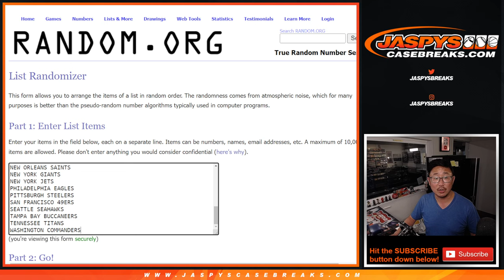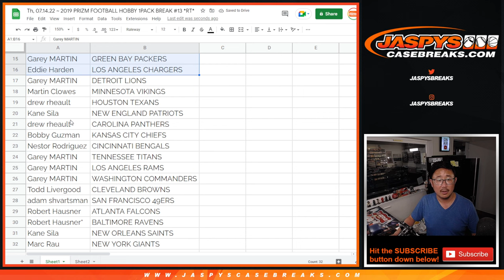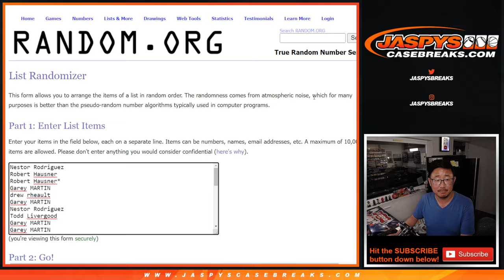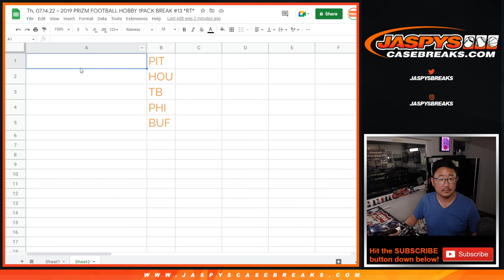Th, 07.14.22 ~ 2019 PRIZM FOOTBALL HOBBY 1PACK BREAK #13 *RT*